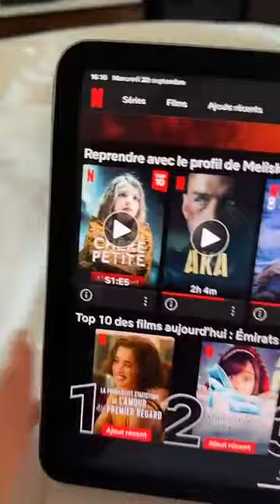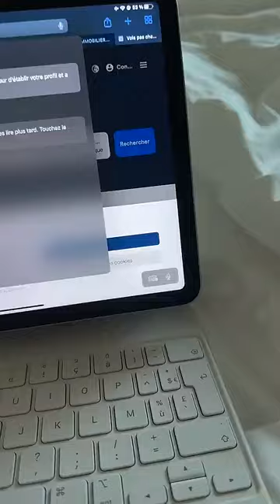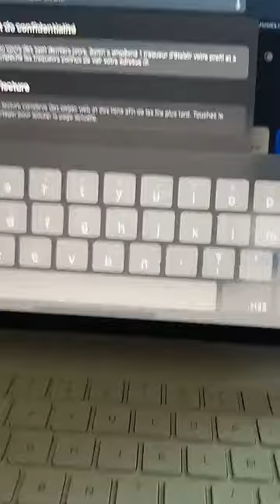MELSBEN - 20 Septembre 2023